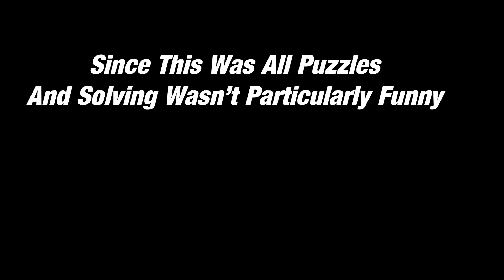Super Rage Maker 2! TROLLING LEVELS ARE THE WORST! Super Mario Maker 2 P1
It's Mario Maker 2, specifically it's 5 of YOUR LEVELS left over from Saturday's stream and some of them are annoyingly difficult. THIS IS ALL YOUR FAULT!

DESCRIPTION OF THE GAME PLAYED BY KHAOS

WHERE TO FIND MORE OF THE KHAOS